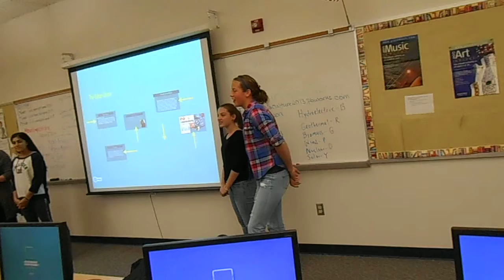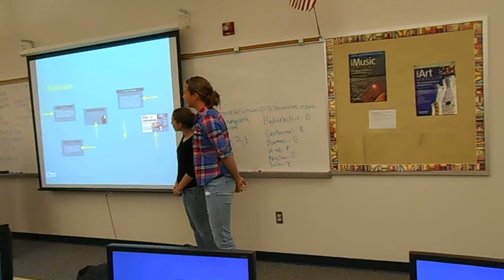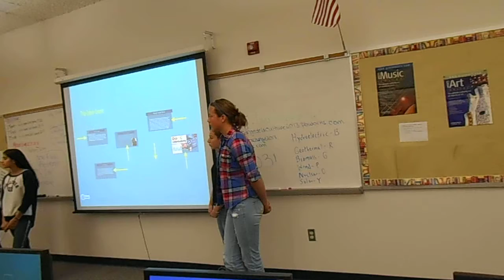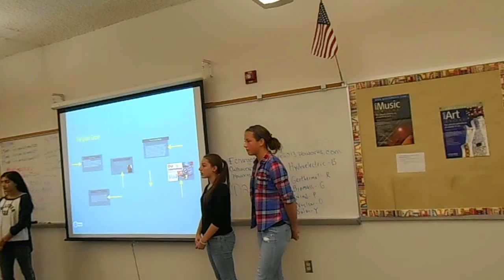Lead A Way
Final Project Presentations